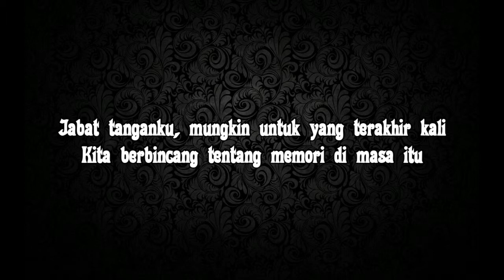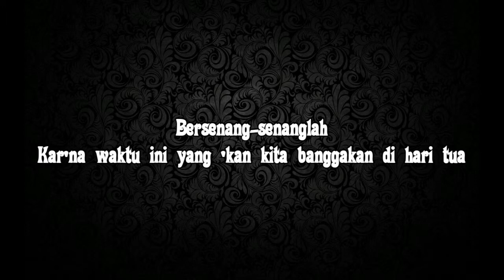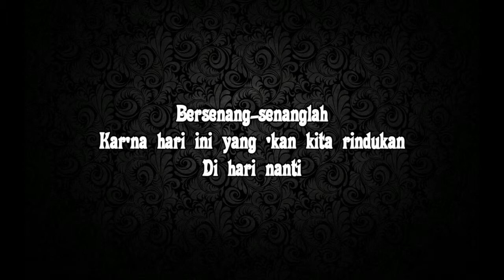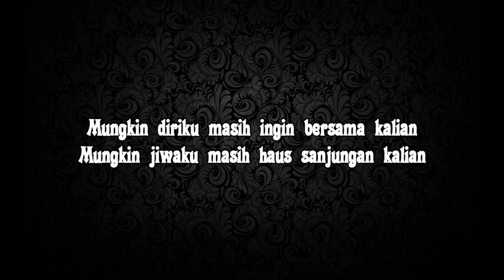Sheila On 7 - Sebuah Kisah Klasik (lirik)